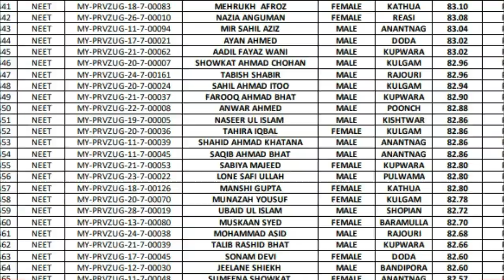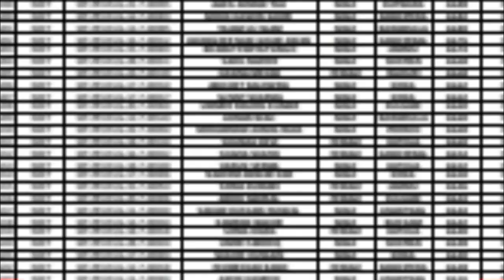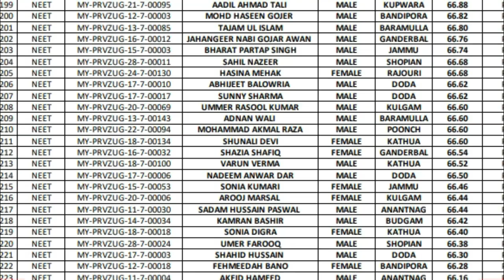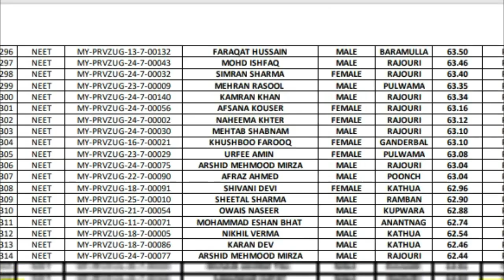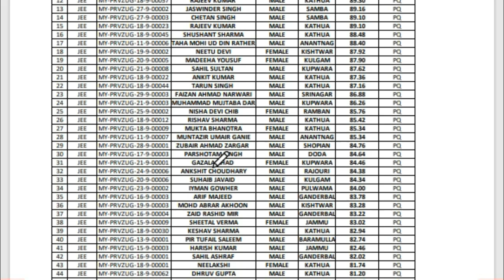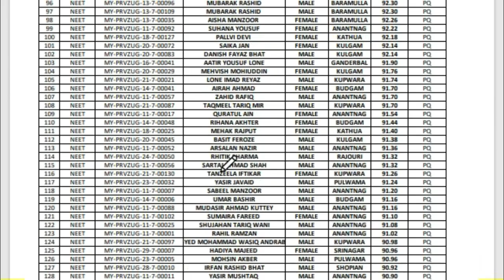Provisional Selection list | Parvaaz NEET JEE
The provisional merit list  FOR NEET and JEE exams under the PARVAAZ Scheme of Mission Youth